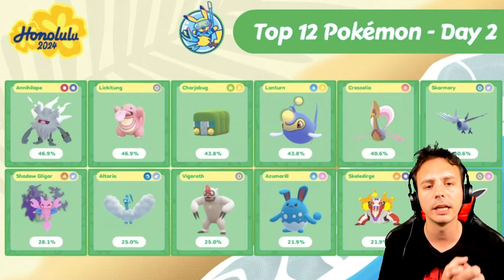FINALE DES WORLDS POKÉMON GO 2024 - YEKAI0904 VS INADEQUANCE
Découvrons la Grande Finale Pokémon Go des Worlds 2024, LA PLUS GROSSE COMPÉTITION ANNUELLE DE POKÉMON !

- Musique de fond : LoFi Pokémon radio ❄️ – Nostalgic music to chill/study to [Live 24/7]